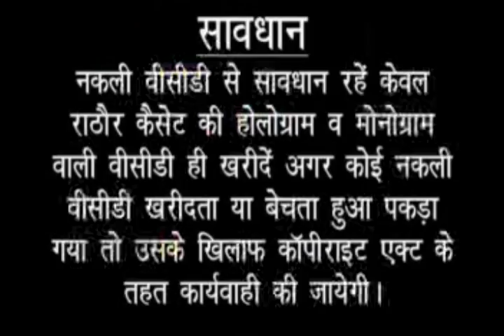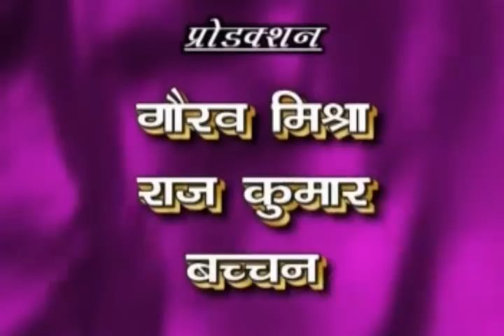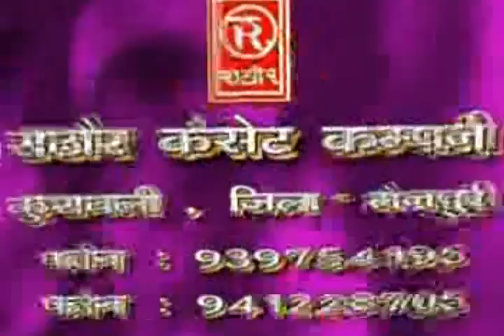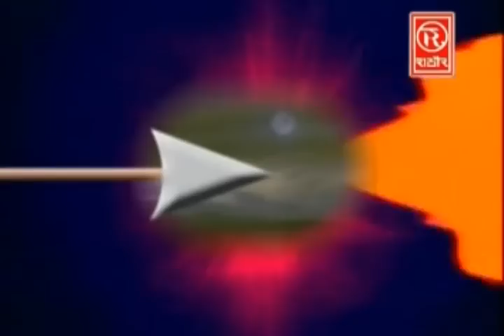Laxman Shakti || Popular Dehati Kissa Laxman Shakti 2016 || Sangeeta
► Album-   Lakshman Shakti
► Song -Lakshman Shakti
► Singer-  Sangeeta
►Lyrics - Khet Pal Singh Yadav
➤ Label - Vianet Media
➤ Sub Label -Rathore Cassettes
➤ParentLabel(Publisher) - Shubham Audio Video Private Limited
59830-DHT_RTC